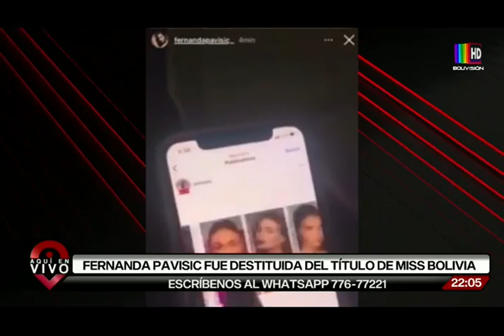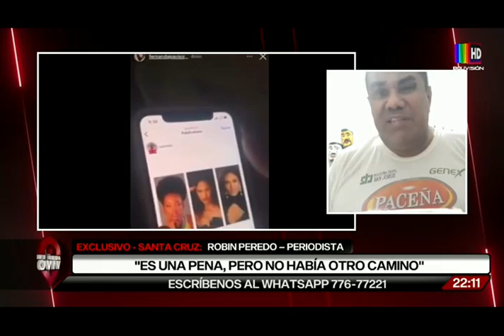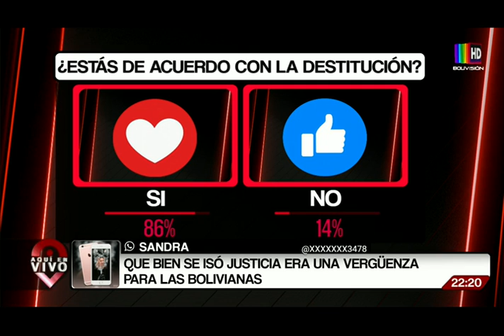Fernanda Pavisic fue destituida del titulo de Miss Bolivia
La ahora exreina se mostró inconforme y calificó la decisión de "injusta".